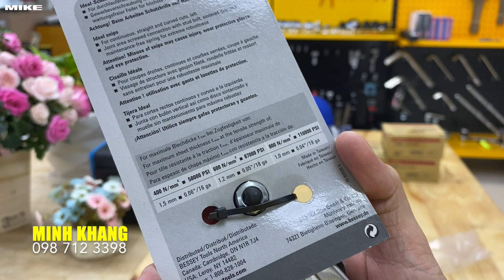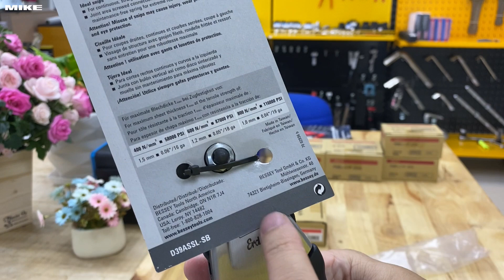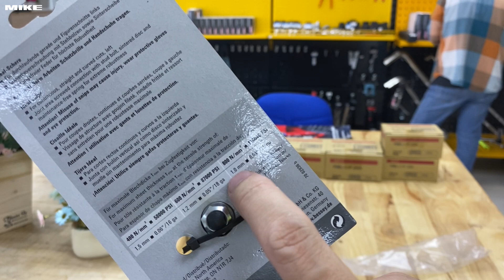Kéo cắt tôn trợ lực thế hệ mới của BESSEY D39ASS Germany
D39ASS kéo cắt tôn trợ lực thế hệ mới của BESSEY Germany. Dòng kéo này ứng dụng cắt liên tục và bo cua, hướng cong sang trái hay sang phải tùy theo ứng dụng. Thiết kế độc đáo nằm ở bên trong cơ cấu trợ lực và tư thế tay cầm. Cán được đúc bằng nhựa cứng, chắc chắn, có chốt giữ thế cho ngón trỏ.

Hình ảnh phía trên cho bạn thấy có 1 chốt màu đỏ, chốt này dùng để khóa kéo chỉ với 1 thao tác gạt. Khi nhả chốt này, lò xo dạng thanh bên trong hộp che kín kia sẽ giữ cho miệng kéo cắt tôn luôn trong tư thế mở. Sẵn sàng nhai bất cứ loại tấm kim loại nào nhét vào miệng nó. Tuy vậy, độ dày của tấm tôn phụ thuộc vào khả năng kháng xé của từng loại. Bảng dưới đây cho bạn biết độ dày tương ứng.

Kim loại có độ kháng xé càng cao hay tấm tôn càng dai thì năng lực cắt càng giảm, tức là độ dày càng nhỏ. Chẳng hạn bạn so sánh tôn lợp nhà với tấm inox làm mặt bàn. Hiển nhiên tôn mái nhà sẽ có độ kháng xé nhỏ hơn tấm inox làm bàn ghế.